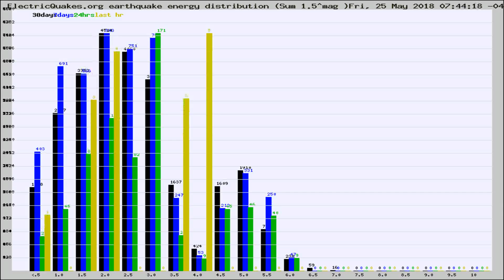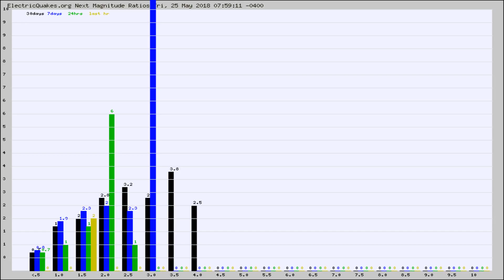Todays_Hourly_World_Earthquake_Statistics_from_ElectricQuakes.org_05-25-18+08:02:01